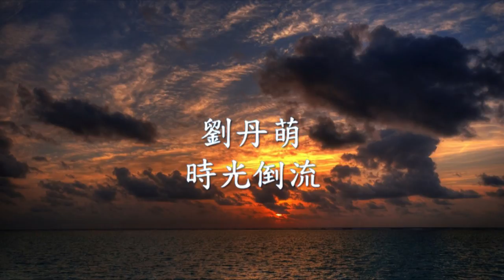劉丹萌 - 時光倒流.mp4